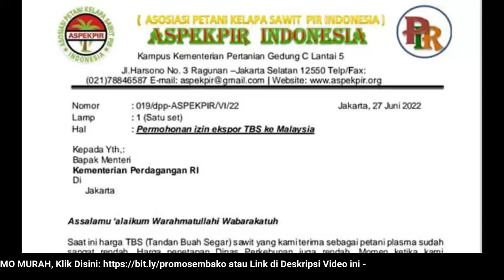🔴 UPDATE: Harga Sawit Hari Ini (TBS), Rabu 29 Juni 2022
"Harga Sawit Hari Ini, 29 Juni 2022